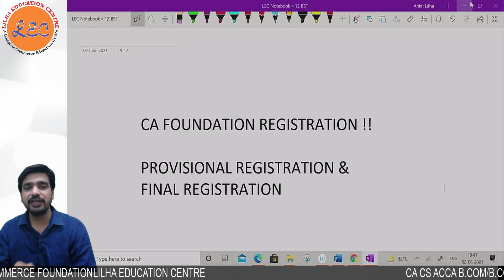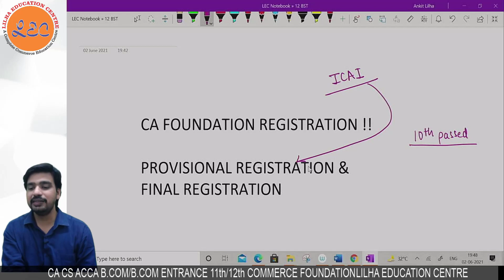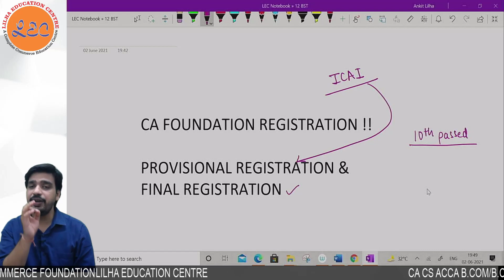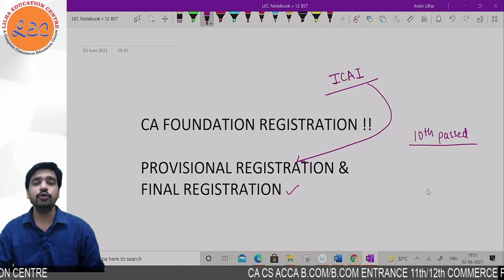How to register for CA foundation before 12th results provisional registration | By CA Ankit Lilha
Key Features:
 1. Live Classes.
 2. Backup Faculty.
 3. Chat Support.
 4. Personalized attention.
 5. Best Faculty from all over India.

3. MATHS